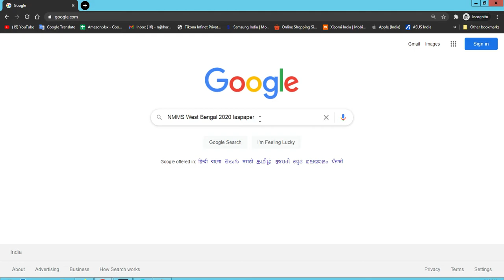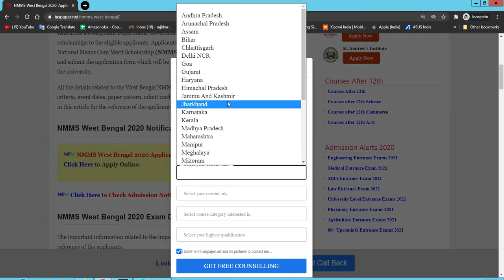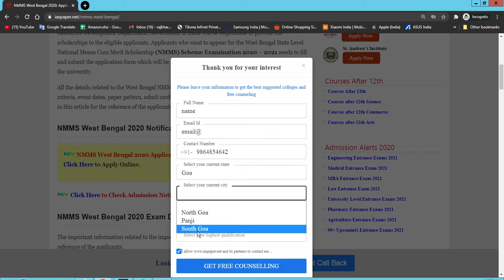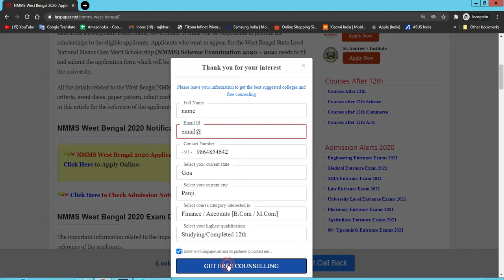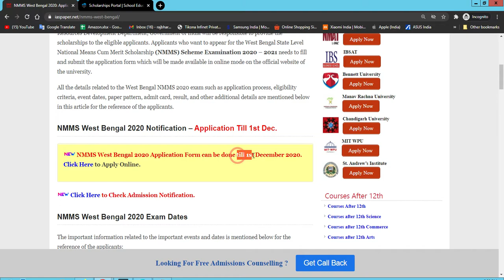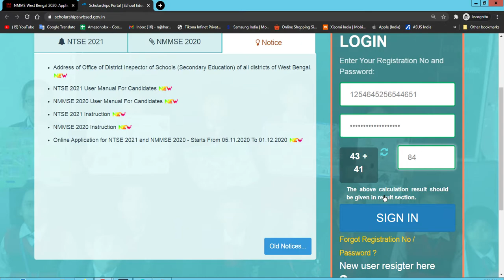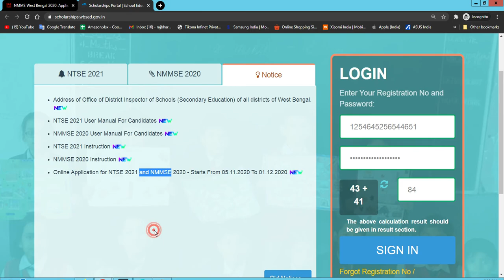NMMS West Bengal 2020 Application (Released) - How to Fill NMMS West Bengal 2020 Application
NMMS West Bengal 2020 Application Form can be done till 1st December 2020. The Directorate of School Education will be responsible to conduct the West Bengal NMMS (National Means Cum Merit Scholarship) 2020 Scheme Examination for class VIII applicants every year.